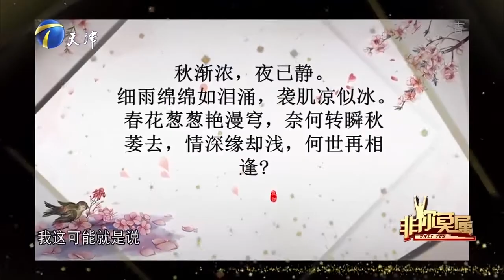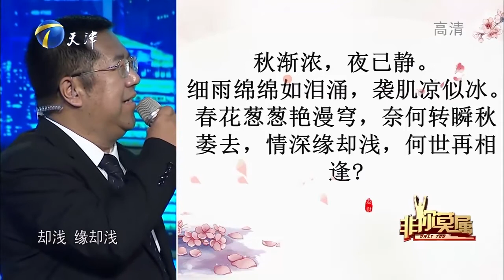企业家现场念求职者写的诗，没有意境真不好解读啊丨非你莫属